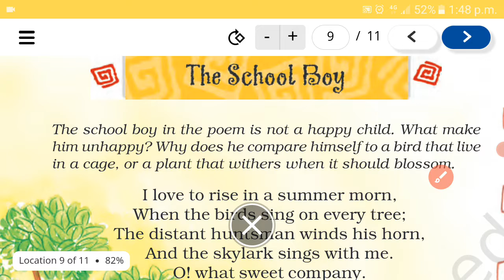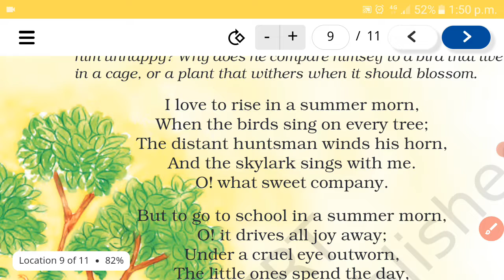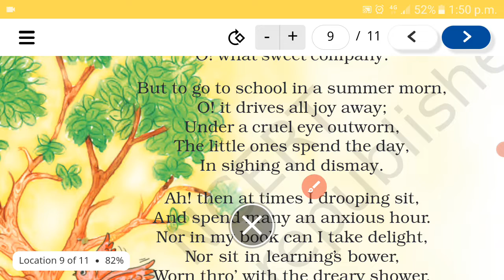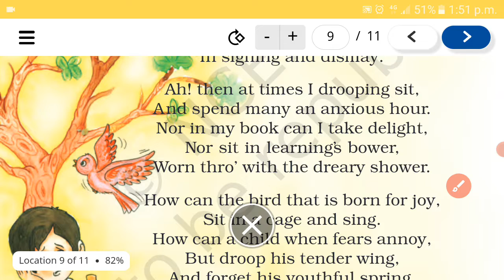8th English lesson 5 Part 1